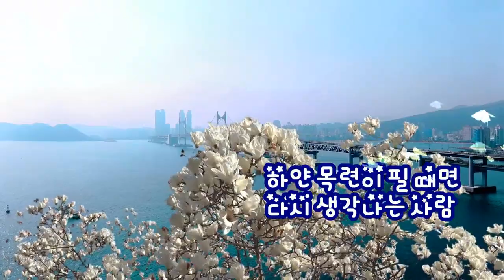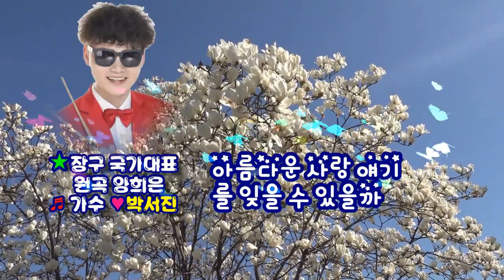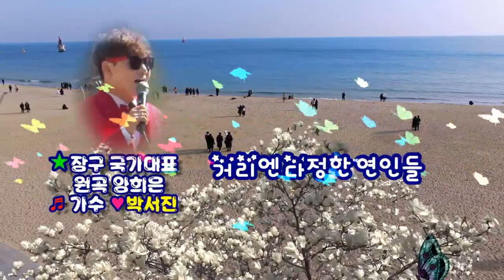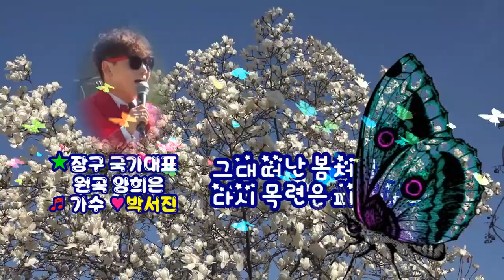장구의 신/가수 박서진/하얀목련꽃/영상김감독